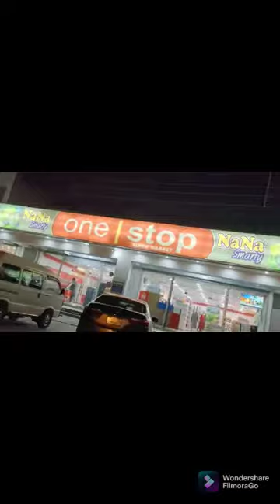On Special Request | Fair Presentation of CPHS LAHORE | Episode 01 | MDV❤️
All the important information about Central Park Housing Scheme Lahore.